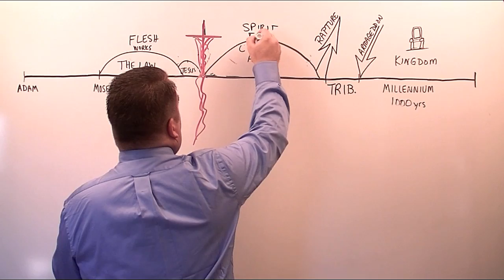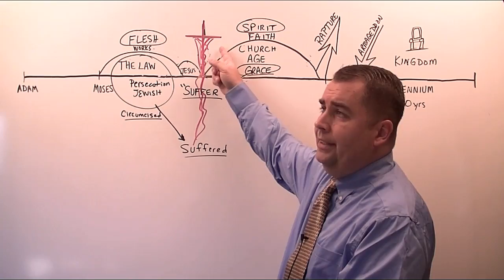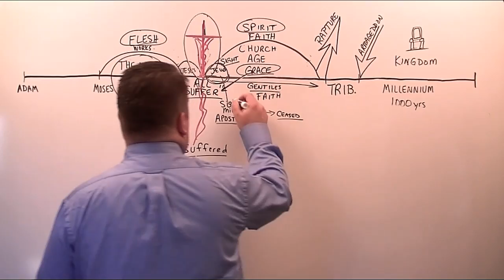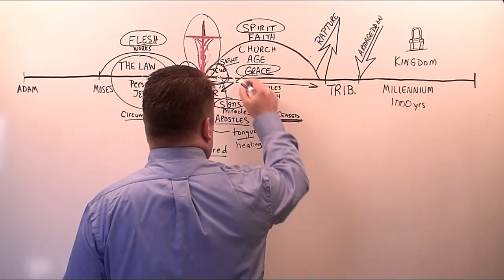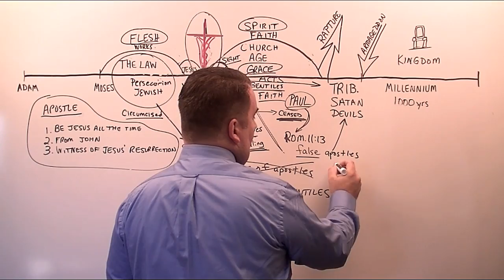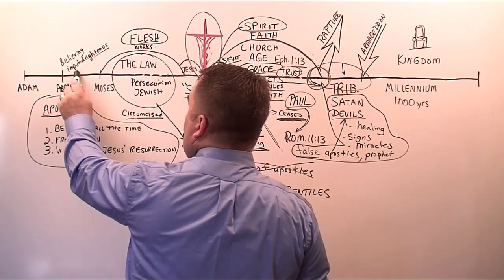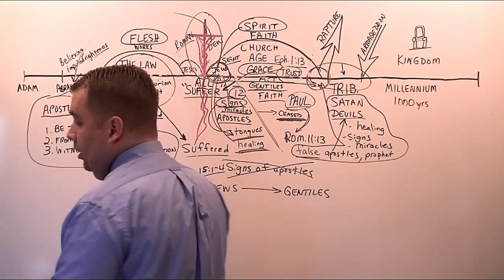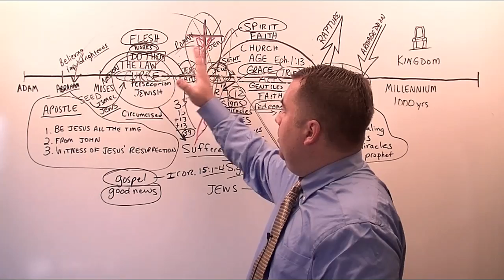Galatians 3:4 to 14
Verse by Verse Bible Study on thecloudchurch.org through the book of Galatians, covering chapter three and verses four to fourteen by Robert Breaker. Study from the Authorized King James Bible.